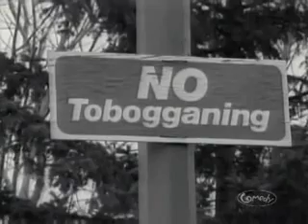RG S01 E02 - Part 2/2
Episode #2 - "The Elvis Sighting" - Part 2/2

Elvis is sighted near Possum Lake. Red shows a youngster how to run a model airplane. A visit with Doug Franklin and his monster truck. Bill toboggans on garbage containers. Find out how to join the Red Groin Far Club.